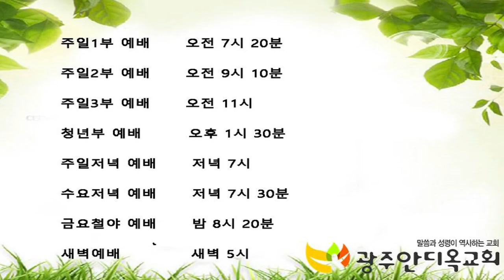2021. 08.25. 하나님과 깊은 교제로 나아가는 길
1. 또 모세에게 이르시되 너는 아론과 나답과 아비후와 이스라엘 장로 칠십 명과 함께 여호와께로 올라와 멀리서 경배하고
2. 너 모세만 여호와께 가까이 나아오고 그들은 가까이 나아오지 말며 백성은 너와 함께 올라오지 말지니라
3. 모세가 와서 여호와의 모든 말씀과 그의 모든 율례를 백성에게 전하매 그들이 한 소리로 응답하여 이르되 여호와께서 말씀하신 모든 것을 우리가 준행하리이다
4. 모세가 여호와의 모든 말씀을 기록하고 이른 아침에 일어나 산 아래에 제단을 쌓고 이스라엘 열두 지파대로 열두 기둥을 세우고
5. 이스라엘 자손의 청년들을 보내어 여호와께 소로 번제와 화목제를 드리게 하고
6. 모세가 피를 가지고 반은 여러 양푼에 담고 반은 제단에 뿌리고
7. 언약서를 가져다가 백성에게 낭독하여 듣게 하니 그들이 이르되 여호와의 모든 말씀을 우리가 준행하리이다
8. 모세가 그 피를 가지고 백성에게 뿌리며 이르되 이는 여호와께서 이 모든 말씀에 대하여 너희와 세우신 언약의 피니라
9. ○모세와 아론과 나답과 아비후와 이스라엘 장로 칠십 인이 올라가서
10. 이스라엘의 하나님을 보니 그의 발 아래에는 청옥을 편 듯하고 하늘 같이 청명하더라
11. 하나님이 이스라엘 자손들의 존귀한 자들에게 손을 대지 아니하셨고 그들은 하나님을 뵙고 먹고 마셨더라

     1) 농협 영문명 : NONGHYUP
     2) 지점 영문명 : KUMHO WOONCHUN
     3) 지점 영문명 주소 : 131, Woonchun ro, Seo-gu, Gwangju, South of Korea
     4) 농협 SWIFT CODE : NACFKRSE
     5) 수취인 계좌번호 : 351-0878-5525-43
     6) 수취인 영문성명 : Gwangju antioch gyohoe

도서비: 13,000원(배송비 무료)
책값 송금 계좌: 농협 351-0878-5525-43(광주안디옥교회)